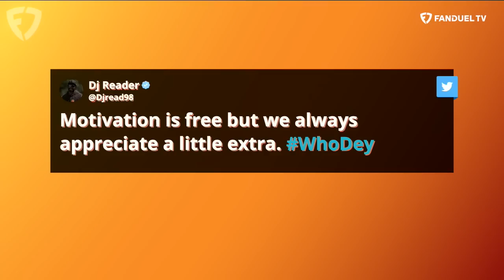DJ Reader on Bengals Season, DC Lou Anarumo & AFC Championship vs Chiefs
Kay Adams welcomed Bengals stud defensive lineman DJ Reader to the Up & Adams show on FanDuel TV after the Bengals big win over the Buffalo Bills in the Divisional Round. Kay talked to DJ Reader about Cincy's huge road win, going up against a hobbled Patrick Mahomes in the AFC Championship, finding motivations and so much more.

0:00 INTRO
1:15 BENGALS BEAT BILLS
4:00 COACH LOU
9:24 MOTIVATIONS
12:05 LAST SEASON VS THIS YEAR
16:45 AFC CHAMPIONSHIP